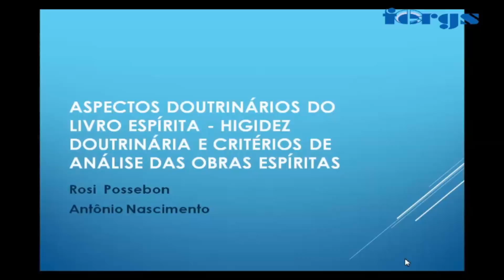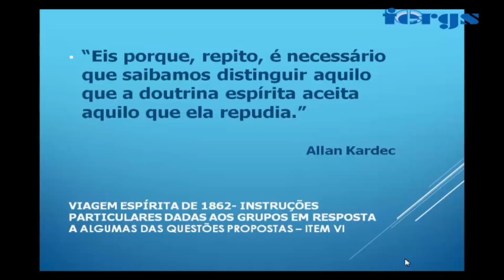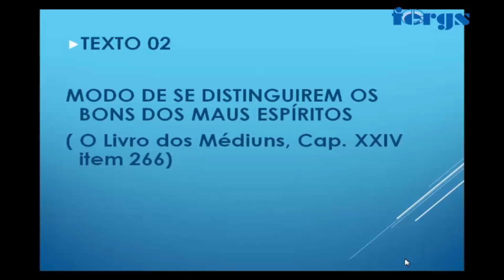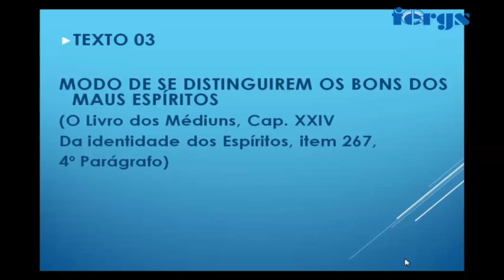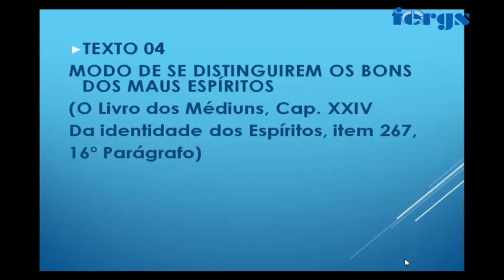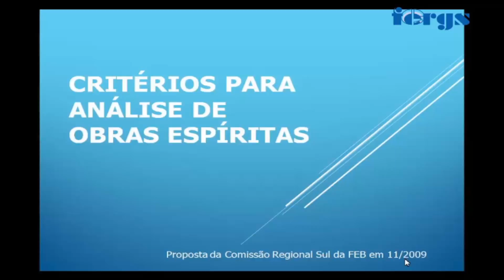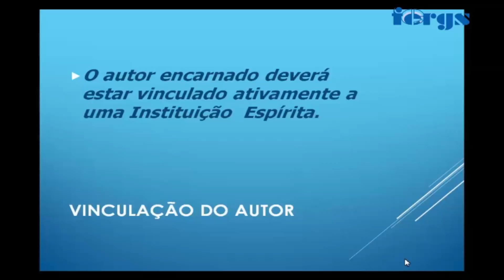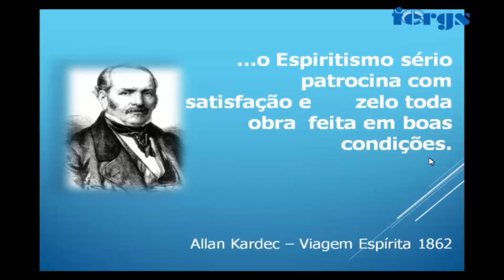Aspectos Doutrinários do Livro Espírita - Rosi Possebon e Antônio Nascimento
Painel sobre "Os Aspectos Doutrinários do Livro Espírita – Higidez Doutrinária, Critérios de Análise Doutrinária das Obras Espíritas" - realizado durante o Encontro Estadual O Livro Espírita - Luz de Hoje, Amanhã e Sempre. Promovido pela Federação Espírita do Rio Grande do Sul - FERGS.